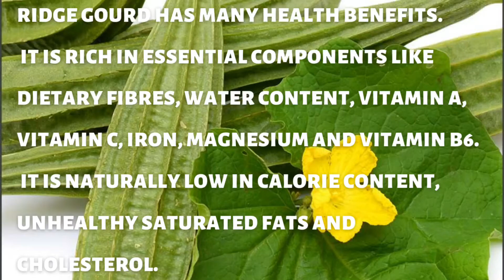Ridge gourd chutney || பீர்க்கங்காய் சட்னி ||ಹೀರೆಕಾಯಿ ಚಟ್ನಿ ,ಬಿಸಿಬಿಸಿ ಅನ್ನಕ್ಕೆ ಸೂಪರ್ ಕಾಂಬಿನೇಶನ್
peerkangairecipes#chutneyrecipes#
heerekayirecipes#togaiyalrecipes#
Peerkangayitogaiyal

Ingredients

1 tsp mustard
1 tbsp urad dal
1/4 tsp Hing
1 cup chopped ridge gourd ( cut with the skin)
1 chopped tomato
1 tbsp tamarind juice
salt to taste
oil